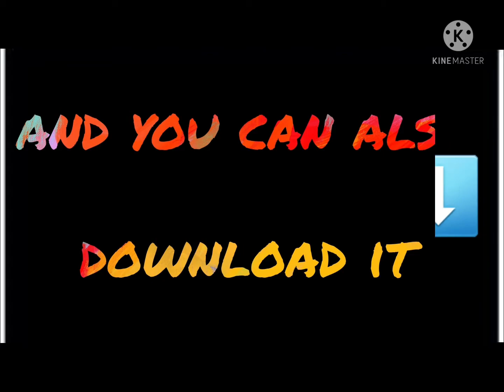Edge of Tomorrow 2014 full movie in hindi |Google Drive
Edge of Tomorrow  2014 ‧ Action/Sci-fi ‧ 1h 53m

MOVIE Link-

Description

☆With the help of warrior Rita Vrataski, Major William Cage has to save Earth and the human race from an alien species, after being caught in a time loop.

¤Initial release: 28 May 2014 (Indonesia)

●Adapted from: All You Need Is Kill